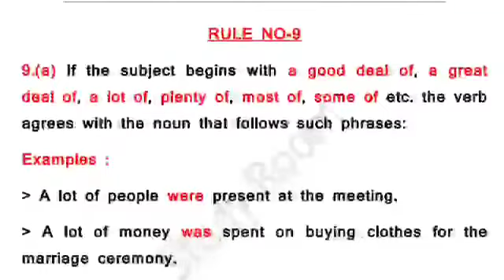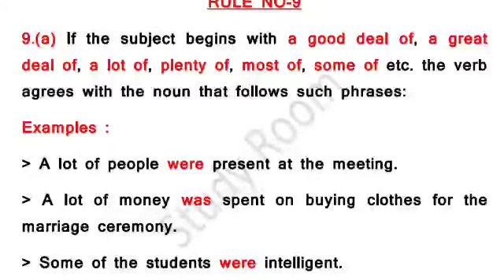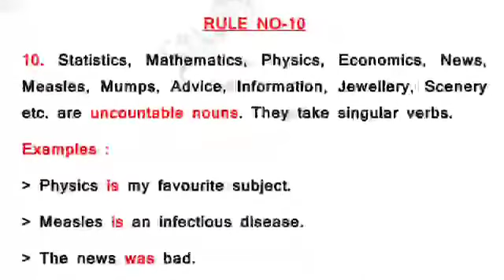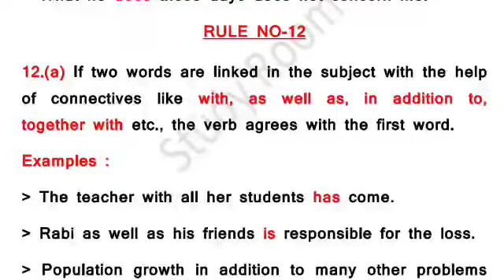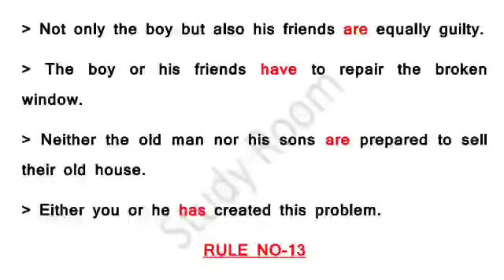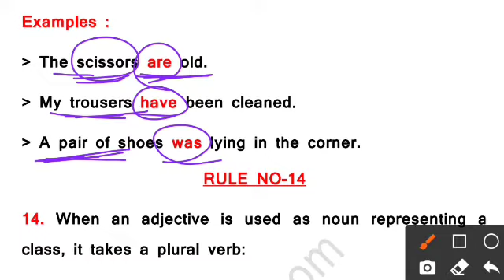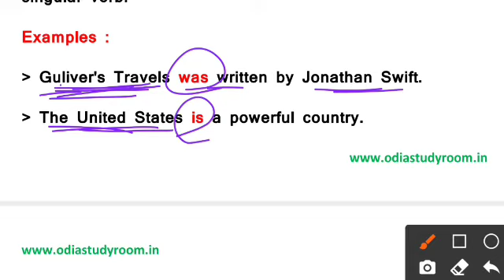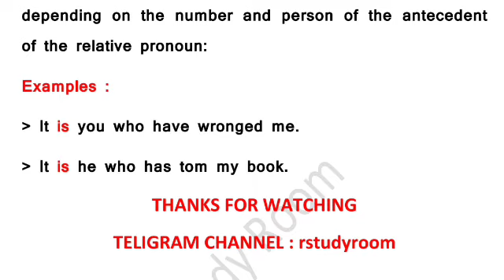Subject verb agreement class 10 English grammar | 10th english grammar subject verb agreement part 2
keep supporting.

Ranjan Gouda

From:-Arjunapalli,Ganjam,Odisha